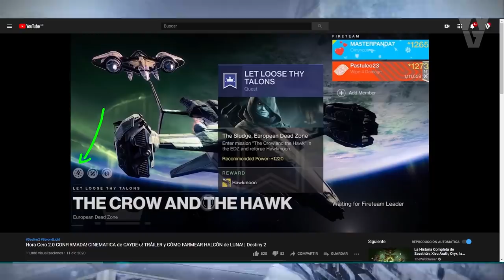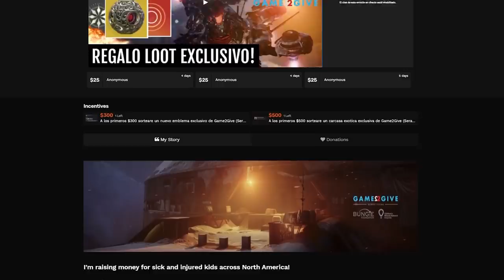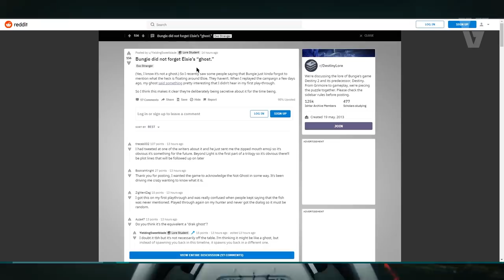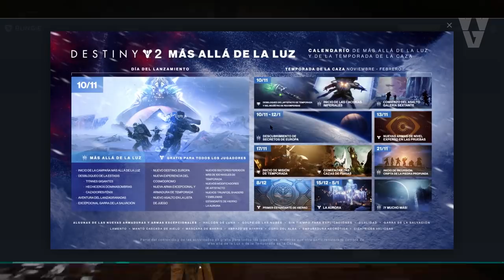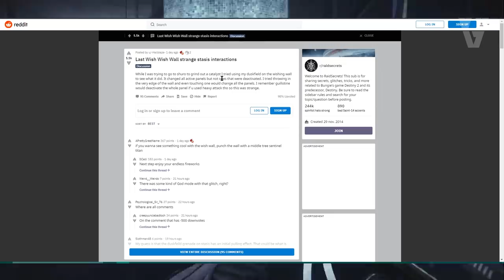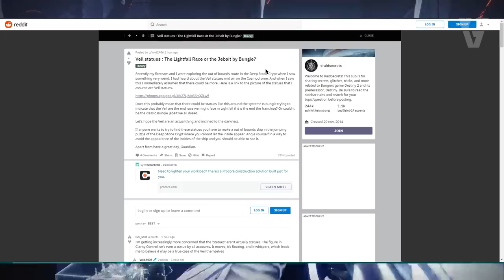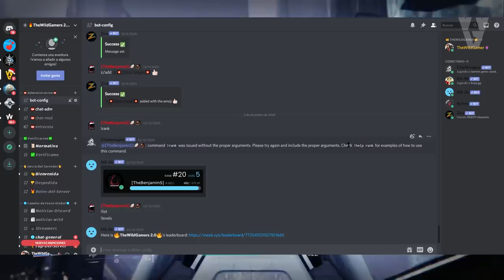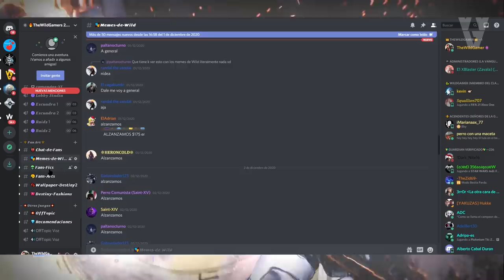HAN CONSEGUIDO ENTRAR en el AREA SECRETA! Beyond Light NO HA TERMINADO y MÁS NOTICIAS! | Destiny 2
💖Link a la web Benefica donde hacer tu donación y recibir loot exclusivo de Destiny 2

2️⃣Reaccionar a la Historia del Sorteo (Fijada en la Bio)
Requisitos Twitter:
2️⃣RT al Tweet del Sorteo
⏰Finaliza el 14 de Diciembre a las 19h!
► ¡Sígueme!
• Accesorios Gaming 10% dto. Código wildgamer
► Fuentes de información mencionadas en el video:
► Comunidad de PS4: TheWildGamers
► Videos que pueden interesarte:
• Hora Cero 2.0 CONFIRMADA! CINEMATICA de CAYDE-6! TRÁILER y CÓMO FARMEAR HALCÓN de LUNA! | Destiny 2
• La Historia Completa de Savathûn, Xivu Arath, Oryx, la Colmena y los Poseídos desde D1 | Destiny 2
• Destiny 2: Guía - Halcón de Luna! Localización de Plumas! Guía Completa! Trucos y Análisis PVE PVP!
► LOS MIEMBROS DE CANAL MÁS EXCEPCIONALES!
• Richy
• GazefStronoff